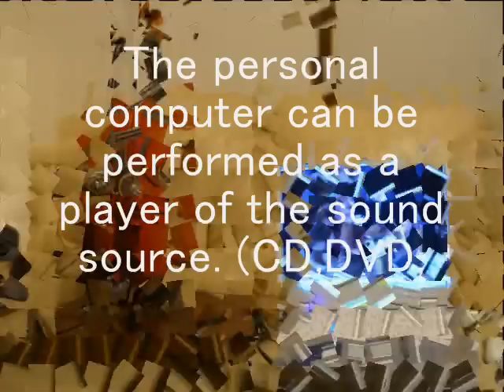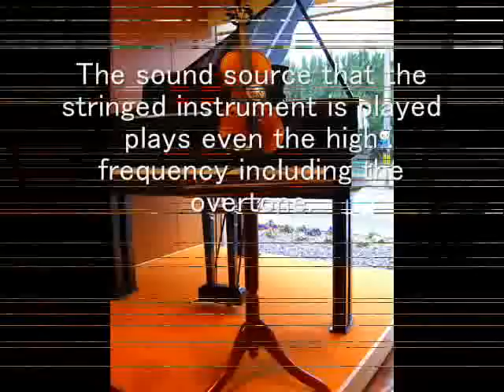Automatic violin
The customer listened to the sound of the violin of the automatic
performance device and mistook for a genuine sound.